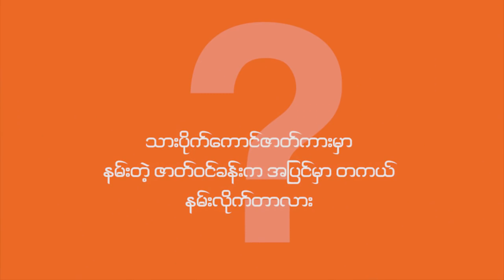ကင္မရာ ရုိက္ခ်က္ေၾကာင့္ နမ္းသလုိျဖစ္သြားတာပါဆုိတဲ့ ေရႊသမီးနဲ႔ သူမေျပာတဲ့ အခ်စ္အေၾကာင္း